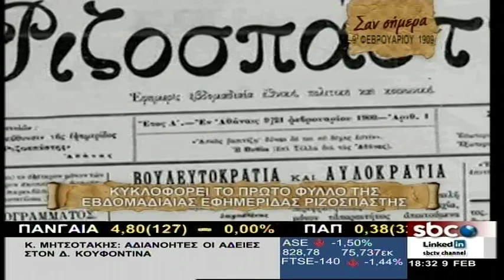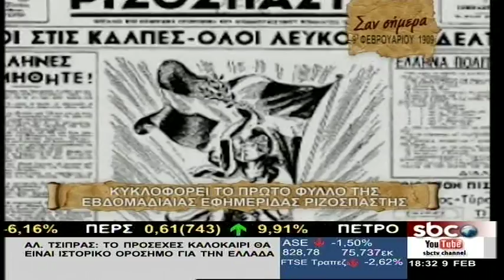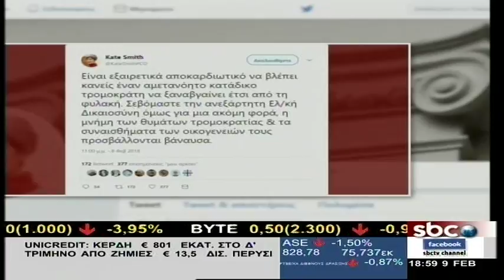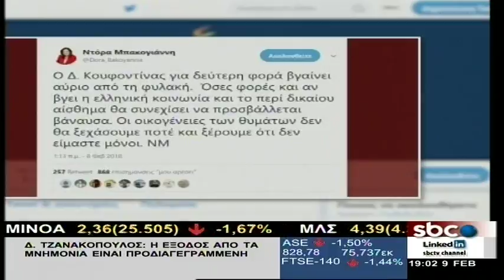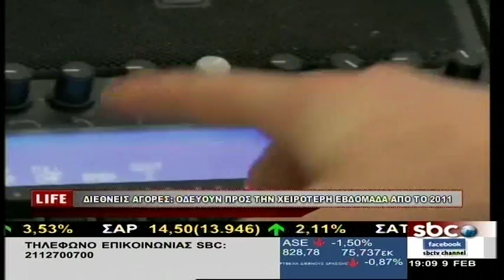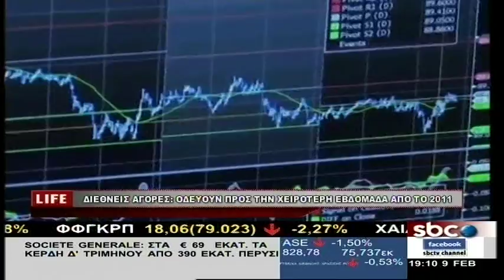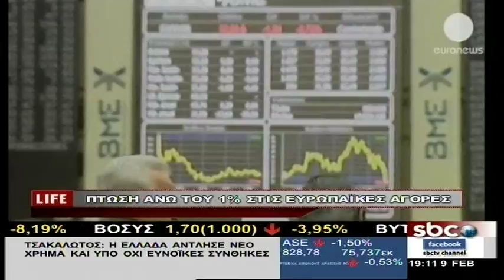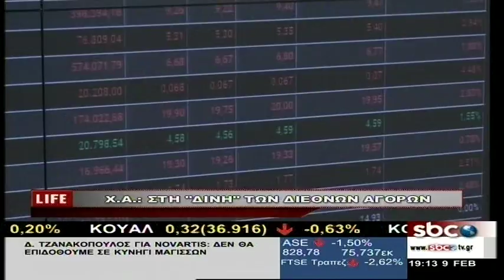Life - 9/2/2018 | Ηρώ Ράντου | SBC TV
Απόψε στο SBC Life:
-Ο δημοσιογράφος Νικήτας Κορωνάκης μεταφέρει και σχολιάζει την τρέχουσα επικαιρότητα.
- Ο ιδρυτής & πρόεδρος του ΚΕΔΙΣΑ Ανδρέας Μπανούτσος  αναλύει τις τελευταίες εξελίξεις στο Σκοπιανό,
-Ο διευθ. Σύμβουλος της εταιρίας CCG και καθηγητής του SRH UNIVERSITY του Βερολίνου Γιάννης Σαλαβόπουλος μας αναλύει τις γερμανικές εξελίξεις μετά τη συμφωνία που επετεύχθη για συγκρότηση κυβέρνησης συνασπισμού.

Και άλλα πολλά… μόνο στο SBC Life με την Ηρώ Ράντου